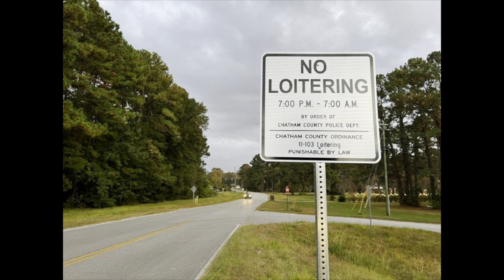Police Finally Issue A New Statement About The Quinton Simon Case !!!